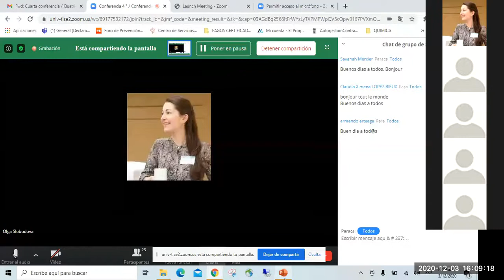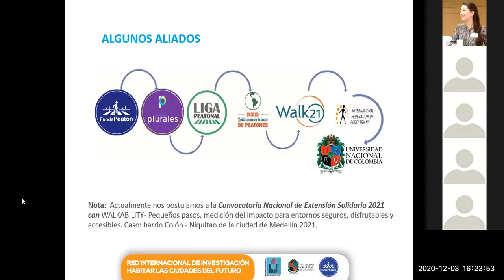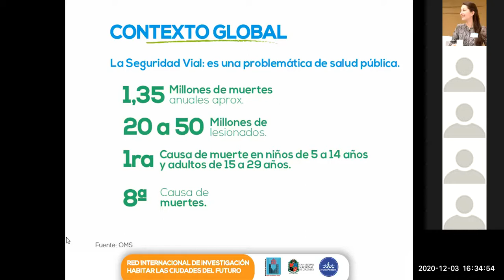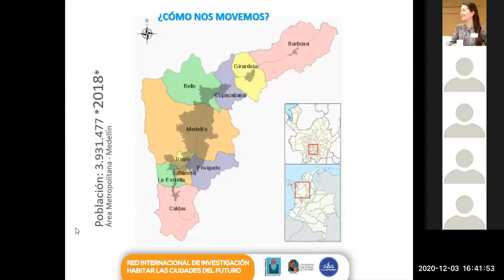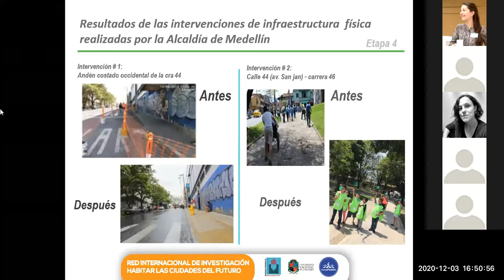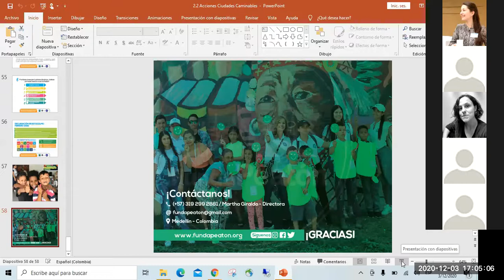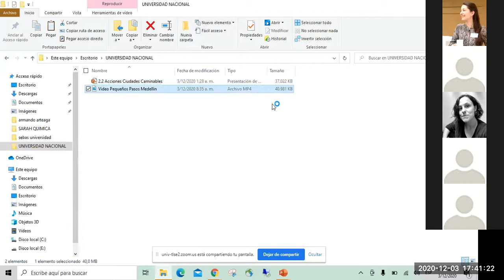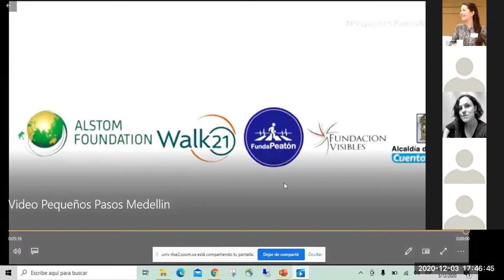Conférence n°4 : Medellín d'aujourd'hui et de demain: la marchabilité à travers les yeux des enfants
Intervenante : Martha Giraldo, Fundapeaton
Discutante : Dr. Ruth Pérez López